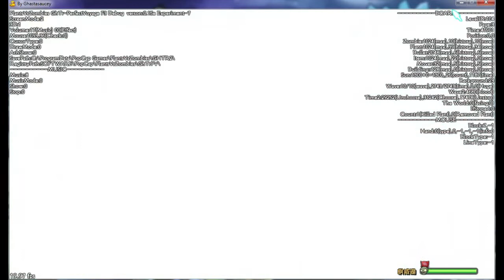[ Extra #7] Revenge at the Maple Lake